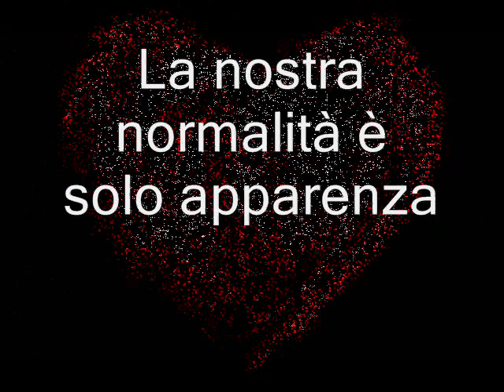booktrailer CUORE DI TENEBRA